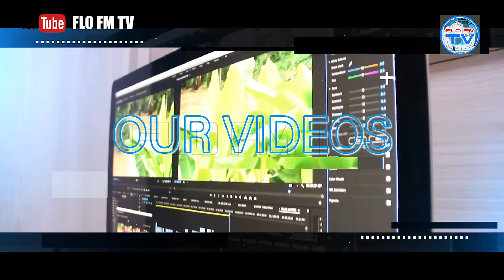THE PLATFORM: ANALYSING CBN DIRECTIVE ON CRYPTOCURRENCY TRANSACTION IN NIGERIA | FLO FM TV